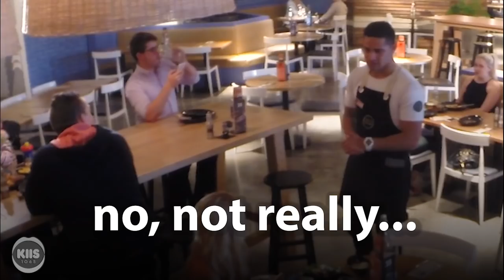Sophie Monk HILARIOUS Restaurant Prank!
Sophie Monk has to do EVERYTHING Jackie O says whilst at a restaurant!